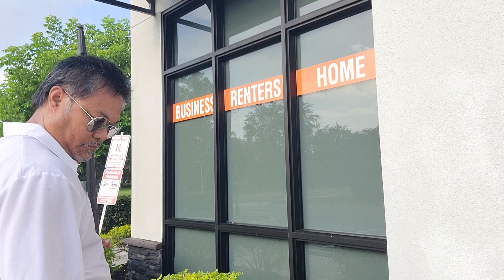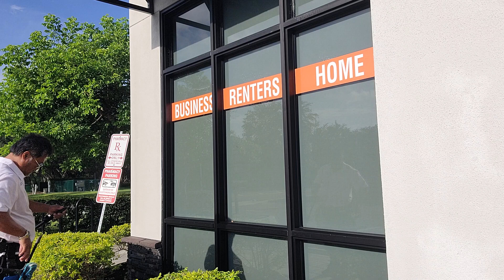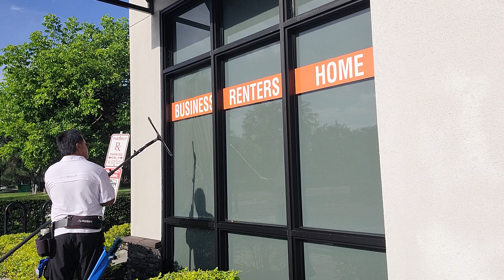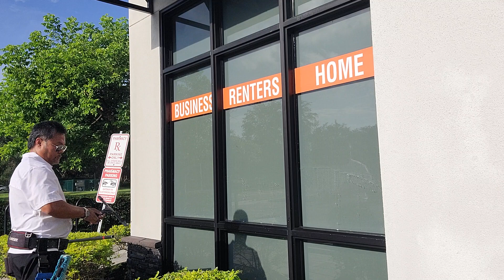Start finding your niche and start doing 2023